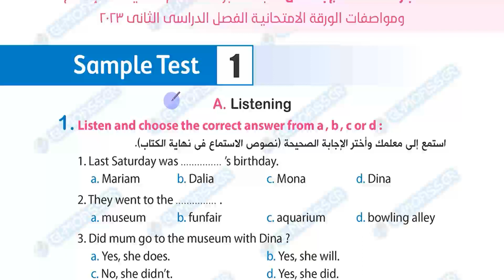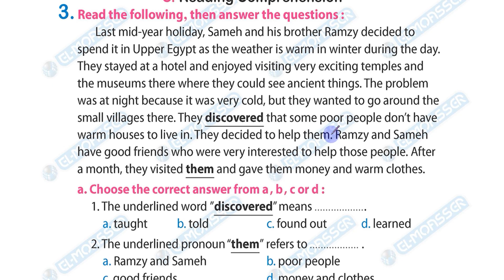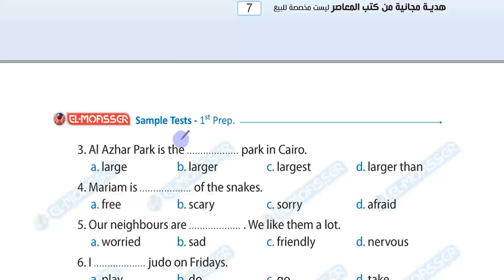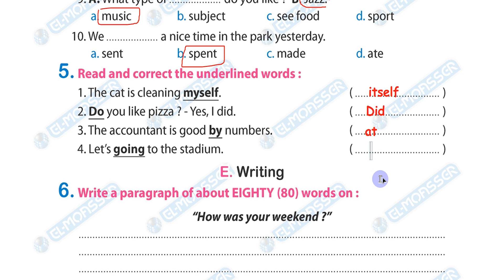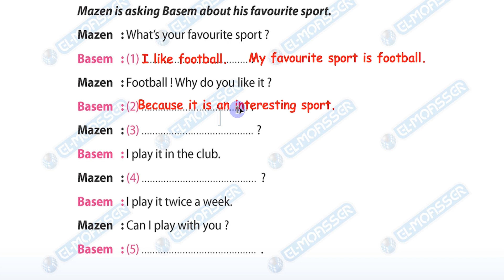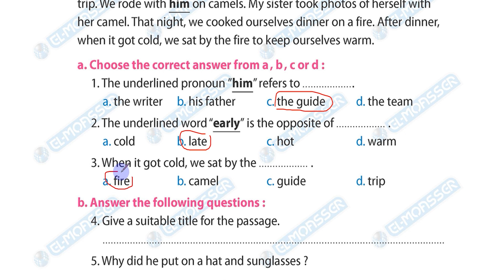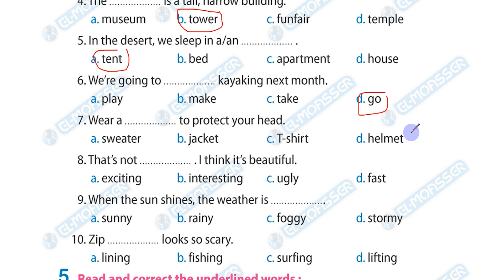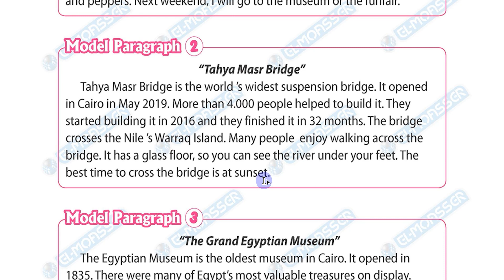مراجعة نهائية في الانجليزي اولي اعدادي الترم الثاني \ مراجعة المعاصر حل الاختبار الاول والثاني 2023